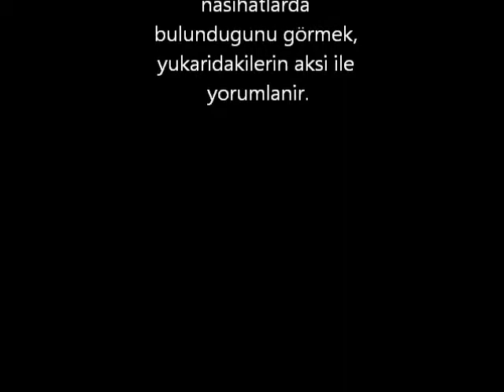rüyada Acuze görmek